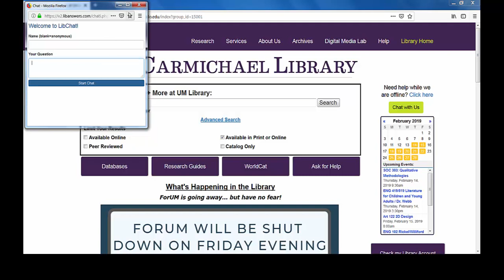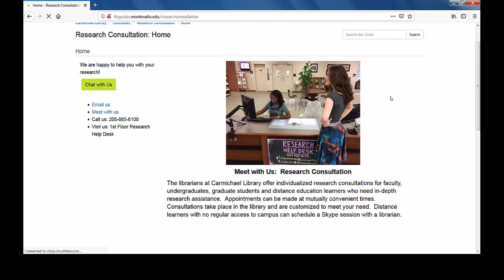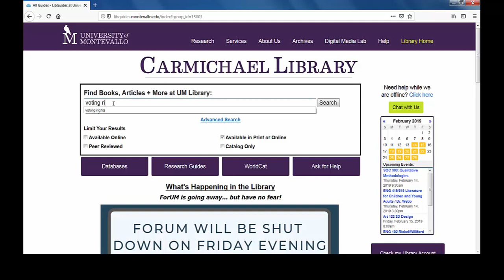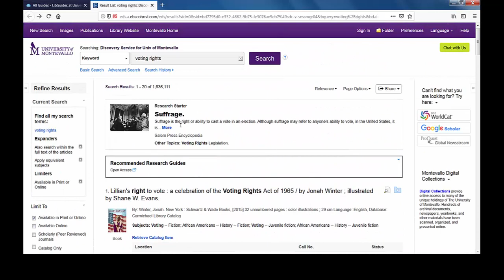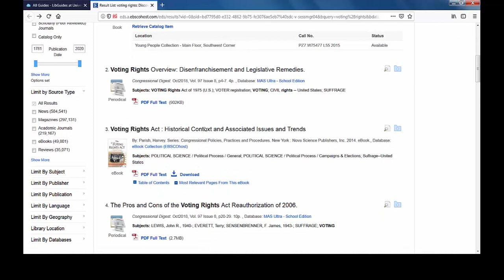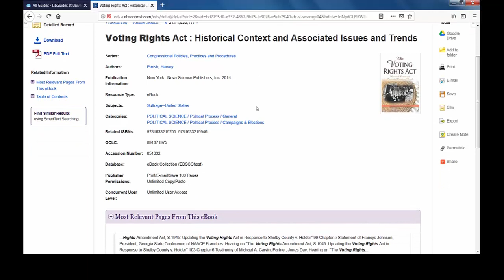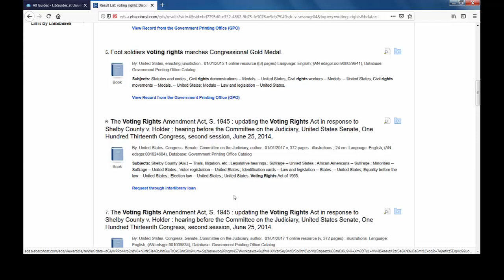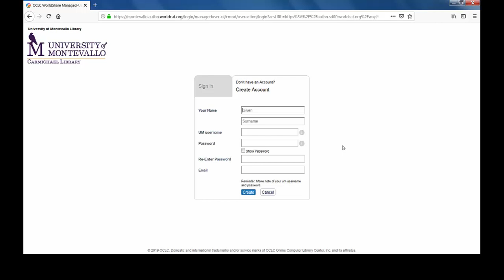Finding books with captions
This is a University of Montevallo Carmichael Library tutorial for using the library catalog to search for books.